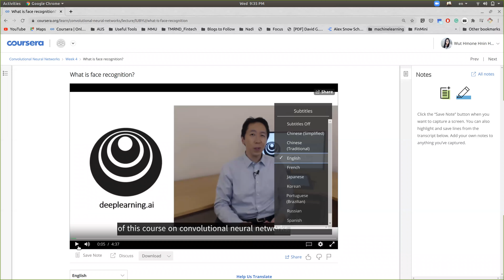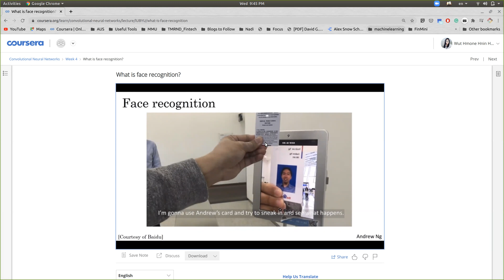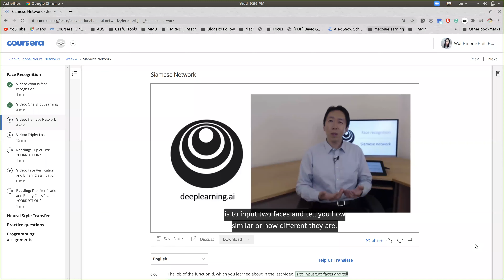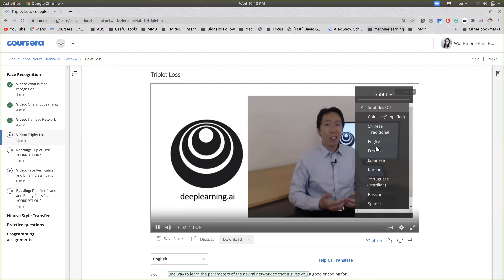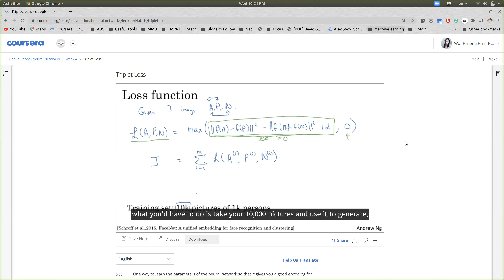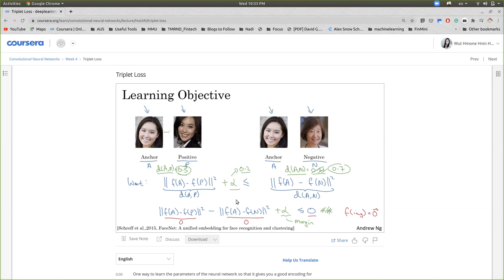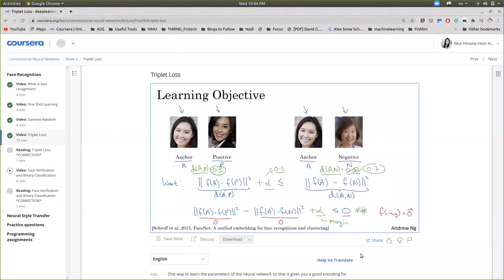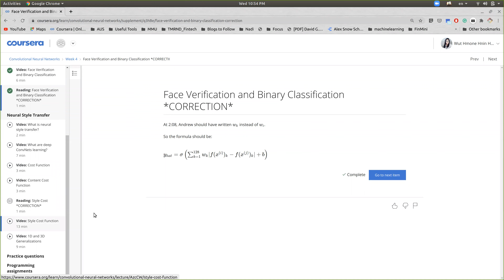Face Recognition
What is face recognition?
One-Shot Learning
Siamese Network
Triplet Loss
Face Verification and Binary Classification